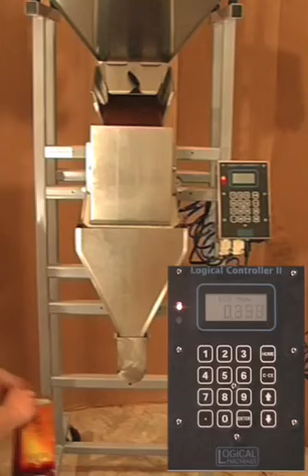Coffee Filling Machine -- Logical Machines S-4 weigh fill system demonstration: 1lb ground coffee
— Logical Machines manufactures weigh fill and bulk dry filling machines. This is a sample video of ground coffee being run through the Logical Machine model S-4 weigh fill system.